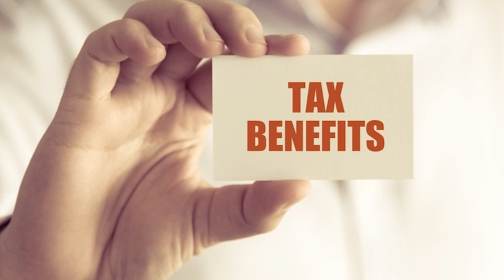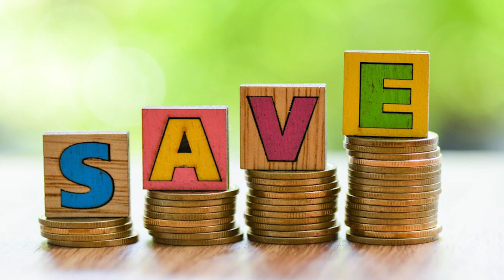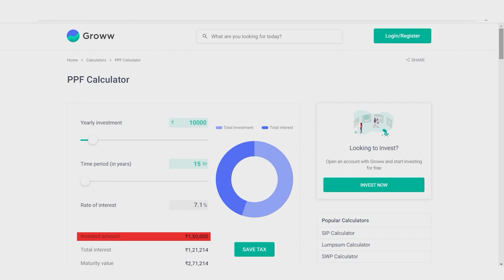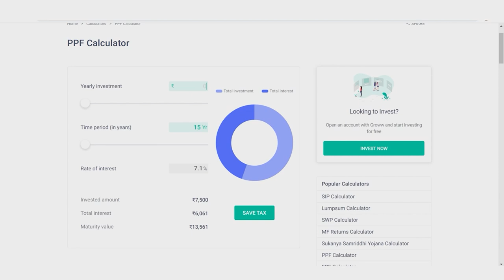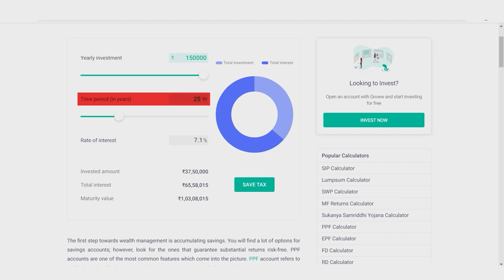PPF Investment Tips - How to Invest in Public Provident Fund and Get 1Cr? | Namita